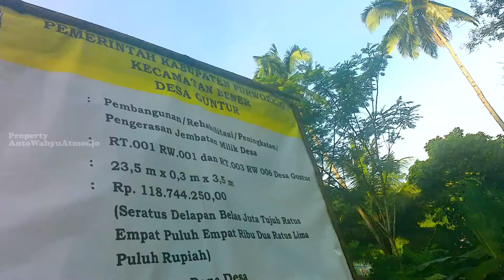WARGA INI MASIH BERANI TINGGAL DI RUMAH PINGGIR ALIRAN SUNGAI BOGOWONTO|Dusun Gupit Guntur Purworejo